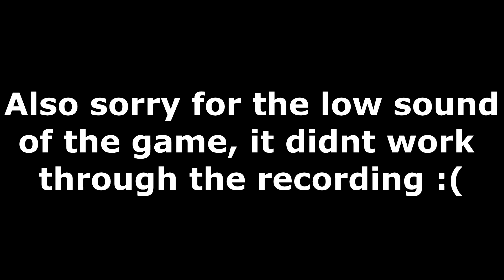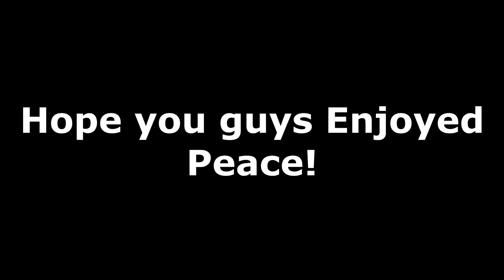Winning a 1v1 Against a Fan in Island Royale!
Hope you enjoyed this video comment down bellow what other games i should play on Roblox.

If you would like a shout out in my next video all you got to do:
-Comment down bellow when done